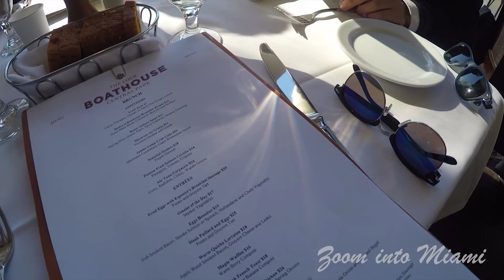Zoom into Miami Visits New York City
We survived the cold! Join us as we explore the streets of New York City and check out some of the other places we visited on the blog